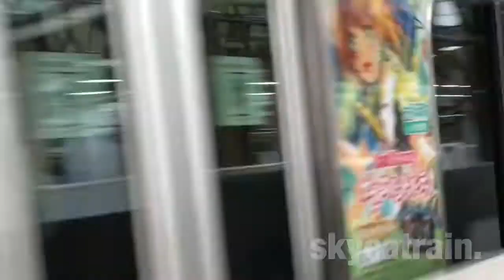JR 山手線、大崎駅。 発着シーン。Japanese train & station JR Yamanote Line `Oosaki' station. 2018-1.